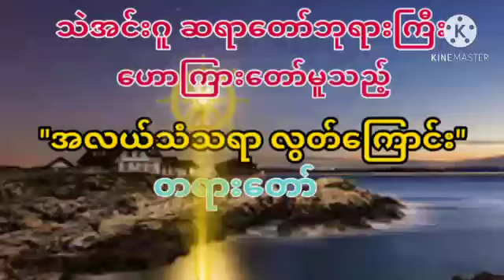အလယ်သံသရာလွတ်ကြောင်း တရားတော်သဲအင်းဂူဆရာတော်ဘုရားကြီး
အလယ်သံသရာလွတ်ကြောင်း တရားတော်